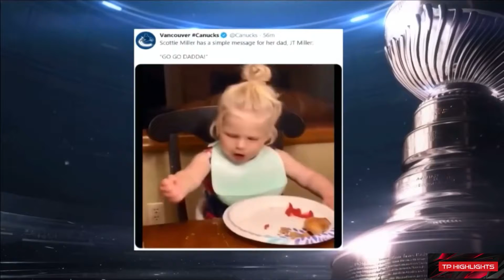Game 2| Vancouver Canucks vs Minnesota Wild Highlights| 08/04/2020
NHL AND SPORTSNET OWN CLIPS